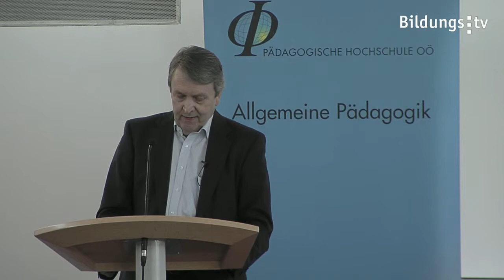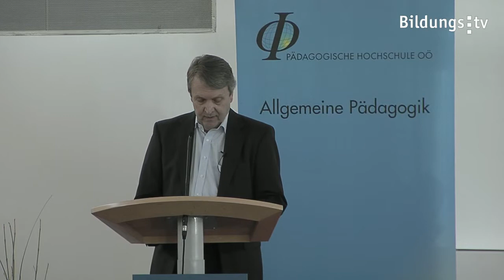Klaus Huber: Große Bedeutung der Sprachen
Mag. Klaus Huber, ORF-Redakteur und Konsulent für Volksbildung und Heimatpflege, ging in seiner Eröffnungsrede auf die Bedeutung der Mehrsprachigkeit ein und welche Chancen diese für unsere Jugend bringe. Hier nimmt er die Schule in die Pflicht: "Wer zu wenig in der Schule verlangt, versündigt sich an der Jugend", so Huber in seinem Referat. Als Grundproblem sieht er die Angst vor Fehlern im Sprachunterricht.